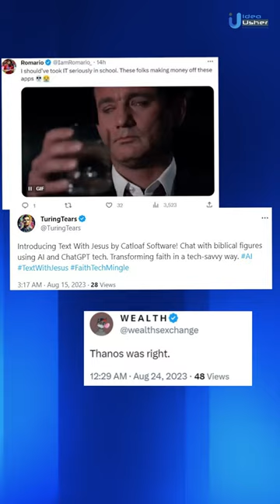Tech's Most Controversial Move: Can You Really Text Jesus? | What is "Text With Jesus"?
In today's digital age, technology continues to push boundaries, often venturing into realms previously unexplored. Enter "Text With Jesus," an AI-powered app that promises conversations with biblical figures. But with innovation comes controversy. 📱✝️

This app, blending ancient faith with modern tech, has ignited discussions worldwide. Some hail it as a marvel of AI, while others question the ethics of simulating spiritual conversations. Dive into our video as we unravel the layers of this groundbreaking app, from its technological prowess to the societal reactions it's garnered.

But what's our take? We believe in the power of technology to connect, inform, and inspire. While "Text With Jesus" is undoubtedly a testament to the capabilities of AI, it also serves as a reminder of the responsibilities that come with such advancements.

Be the first to know, and never miss out on the next big tech story.